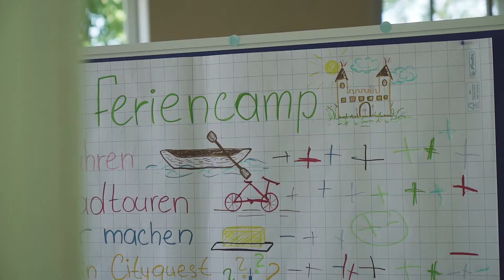Activities at Schloss Leizen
We are a multi-activity destination for your children. Idyllic lakes, pristine forests, nature pure!